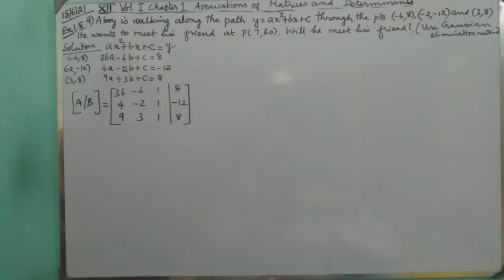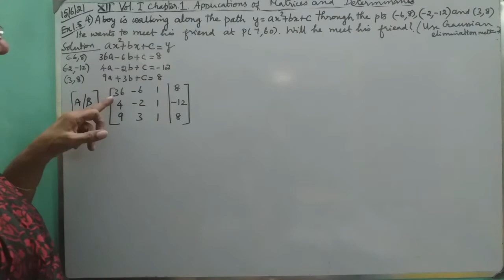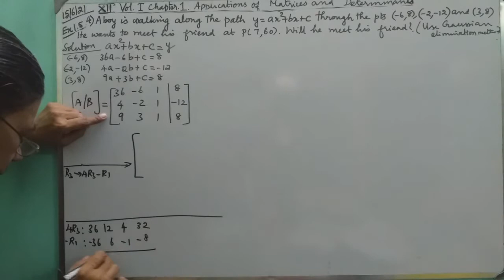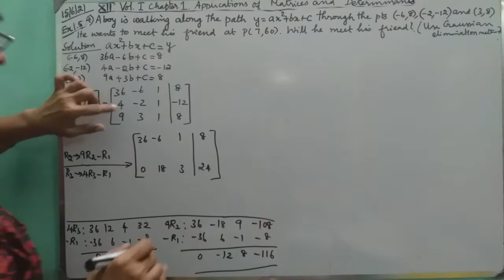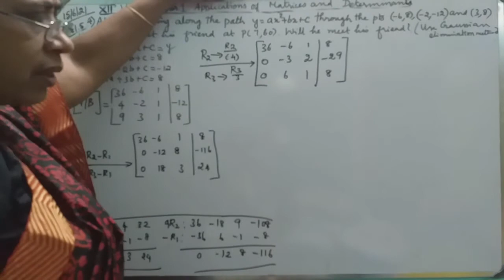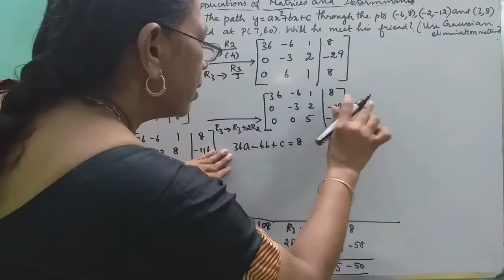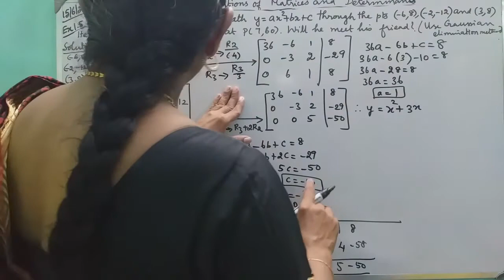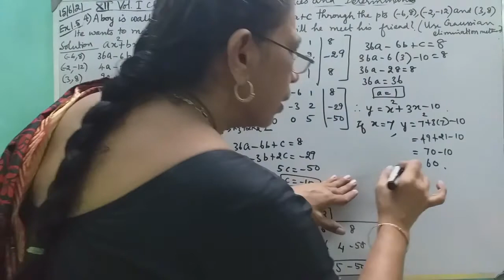MATHS WITH MAHAMUDHA : TN HSC +2 MATHS CLASS ROOM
Chapter I